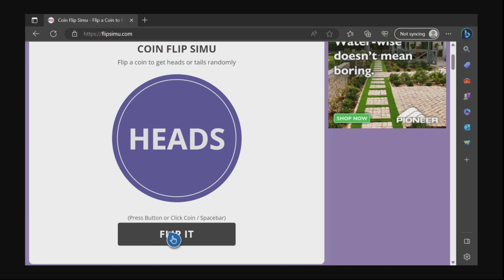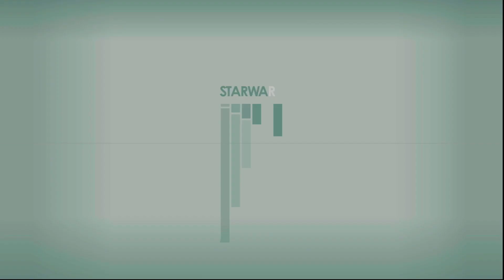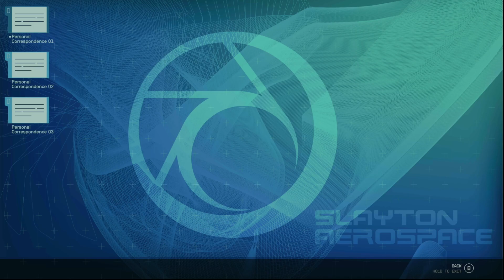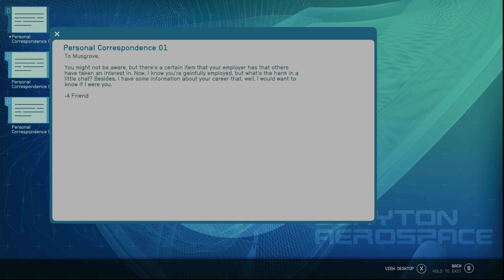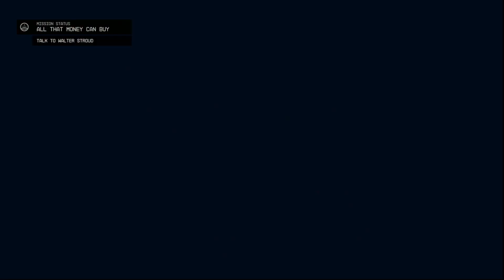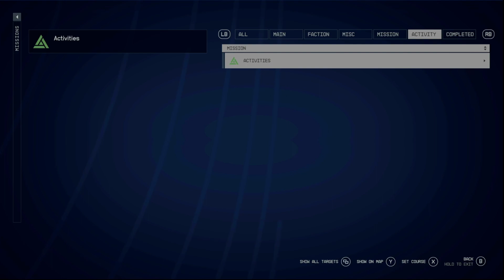Starfield - Part 5 | Discovering New Galaxies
What's good everyone? Welcome back into Starfield for Part 5 of this gameplay series!

Embark on an interstellar adventure as you dive into the captivating world of Starfield! In this mesmerizing gameplay video, explore vast galaxies, encounter strange alien civilizations, and navigate treacherous space battles. Immerse yourself in the stunning visuals as you unravel gripping storylines and make critical choices that shape the fate of the universe. From epic spaceship battles to thrilling planetary exploration, this video showcases the exhilarating gameplay of Starfield, delivering an unmatched sci-fi gaming experience.

This video includes dialogue, weapons and missions from Starfield.

Starfield is now available in stores and on Xbox Gamepass.
All gameplay captured on Xbox Series X.